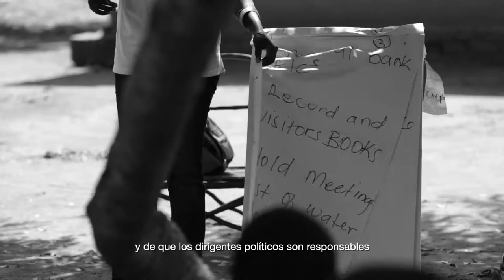Introducing the Netherlands Institute for Multiparty Democracy (Spanish subtitles)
At NIMD, we believe a better future relies on effective and inclusive politics.

Find out how we are building trust in politics and achieving change in the most complex of situations.